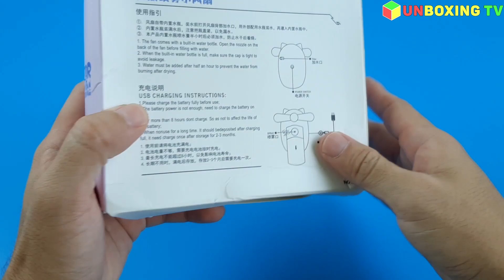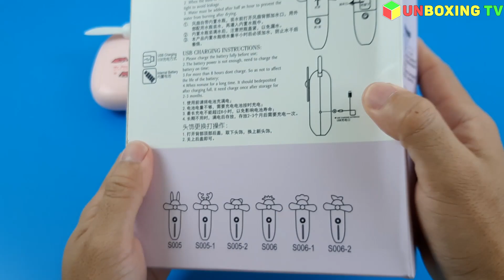Mini Fan - Spray Water Fan Humidifier Cooling | Unboxing TV